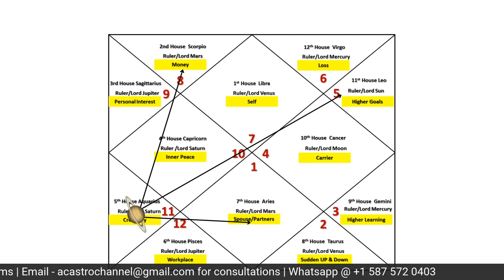Transit of Saturn in Aquarius from 17 Jan for Libra Ascendent Lagna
Transit of Saturn in Aquarius from 17 Jan for Libra Ascendent Lagna | Saturn in Aquarius for Libra Rashi